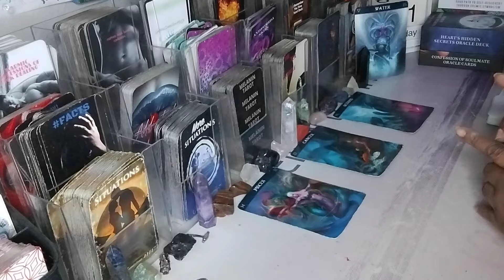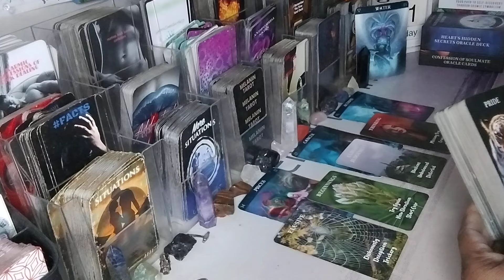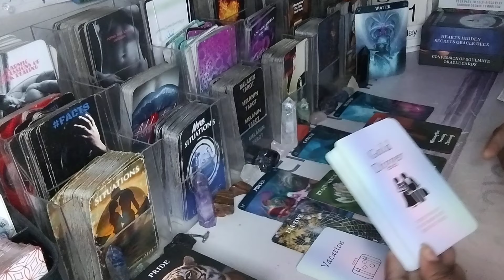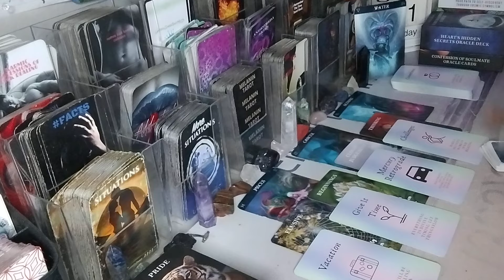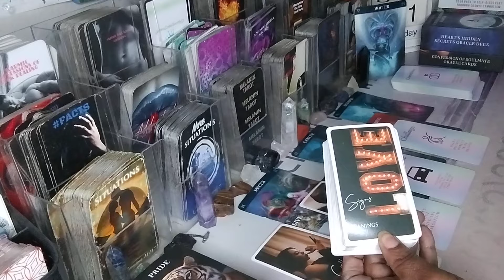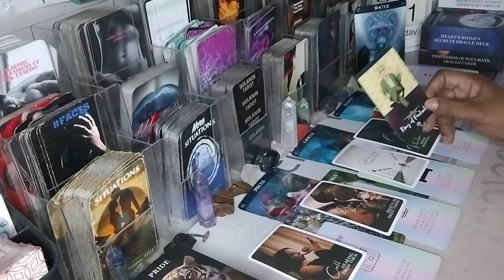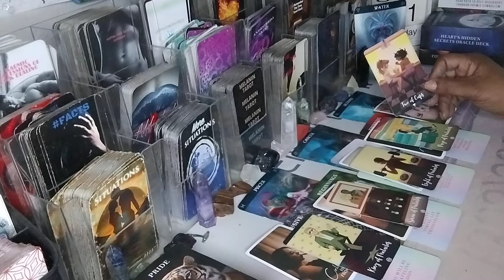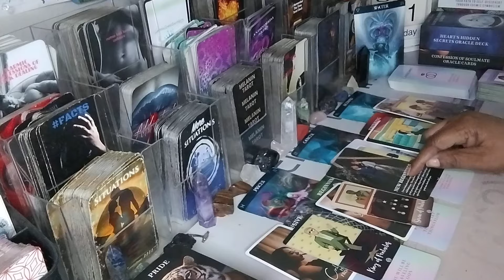PISCES♓DEALING W/ WATER SIGNS ♓ ♋ ♏ NEW BEGINNINGS THINGS ARE GOING TO GET SERIOUS♓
AMAZON WISHLIST: